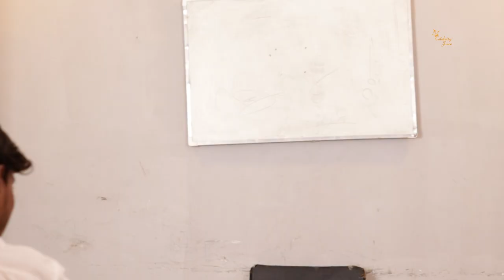EPISODE 62 - School Ke Best Days | Celebrity Face Originals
instagram reels
instagram
downloadgram reels
saveinsta reels
in instagram
instagram reels 60 seconds
most liked reel on instagram
new reel

instasave reels
instagram reels viewer
to mp4
manish4u gta
draft reels instagram
tiktok reels
instagram reels tiktok
sriiishh instagram
not showing on instagram
instagram reels countries
tee reel
reality reels
instagram reel viewer
for instagram
saved reels instagram
remix reels instagram
instagram reels to mp4
hot instagram reels
ig
instagram reels online
tiktok
most viewed instagram reel
reals instagram
mp4
instagram hot reels
60 seconds
most watched reel on instagram
instagram reels not showing in my account
instagram reels down
funny reels
best instagram reels
making reels on instagram
remix
instagram reels sharechat
draft
instadownloader reels
best reels on instagram
no instagram
#10 insta reel
most popular reels on instagram
#14 reels plus
#60 second reels instagram
remix reels
no reels on instagram
chikku chikkuz instagram
instagram reels not showing up
#60 second reels
highest viewed reel on instagram
view
instagram saved reels
fb reels
instagram not showing reels
best reels instagram
#14 reels
a reel
draft reels
shared a reel
repost reels
instagram reels mp4
view instagram reels
mp4 instagram reel
instadp reels
most liked instagram reel

riyaz aly
riyaz aly instagram
riyaz ali
riyaz tik tok
riyaz aly pic
riyaz aly real photo
riyaz ali tik tok
reyaz ali
riyas ali
riyaz aly without makeup
riyaz aly instagram followers
riyaz aly new pic
ali riaz tik tok
riyaz aly videos
riyaz aly tiktok followers
riyaz khan tik tok
riyaz aly facebook
riyaz tik tok followers
riyaz instagram followers
riyaz all photo
about riyaz aly
riyaz tik tok videos
tik tok riyaz ali
riyaz tik tok photo
anushka sen and riyaz
tik tok videos of riyaz
riyaz aly followers on instagram
riyaz ali khan
avneet kaur riyaz aly
riyaz aly followers on tik tok
riya aly
riyaz aly afreen
aly tiktok
riyaz ali tik tok videos
riyaz aly new tik tok
riyaz followers on instagram
riyaz followers on tik tok
tiktok riyaz aly
riyaz aly tiktok videos
riyaz aly 14
riyaz aly khan
tik tok riyaz photo
tik tok of riyaz
riyaz ali ke tik tok
riyaz afreen tik tok
today riyaz aly
anushka sen riyaz
about riyaz ali
riyaz aly watch
riyaz tik
reyaz tik tok
riyaz aly followers
riyaz ali videos
riyaz aly and jannat zubair
riyaz aly current location
riyaz anushka tik tok
riyaz tik tok new
faisu riyaz
ali riyaz tik tok
riyaz aly about
riyaz afreen photo
tik tok of riyaz ali
riyaz anushka sen
riyaz faisu
riyaz today tik tok
riyaz tik tok 2021
riyaz tik tok riyaz
riyaz aly new
riyaz aly real life
riyaz ali facebook
riyaz tik tok pic
riyas tiktok
instagram riyaz and anushka sen
riyaz aly moj
riyaz aly mercedes model
riyaz new tik tok 2021
tik tok riyaz tik tok
riyaz tik tok followers 2020
riyaz mercedes
riaz ali ke tik tok
riyaz tik tok famous
tiktok ali riaz
riyaz aly tiktok followers 2021
riyaz aly hand watch
likee riyaz
share chat riyaz ali tik tok
riyaz new tik tok videos
riyaz earning from instagram
riyaz alyage
riyaz photo tik tok
riyaz moj followers
riyaz aly all tik tok videos
riyaz aly 14 tik tok
riyaz aly on moj
tik tok videos of riyaz ali
tik tok riyaz videos
ali riaz tiktok videos
riyaz aly new tik tok videos
riyaz aly mercedes price
moj riyaz aly
tiktok videos riyaz aly
riyaz 14instagram
tik tok videos of riyaz aly
riyaz tik tok app